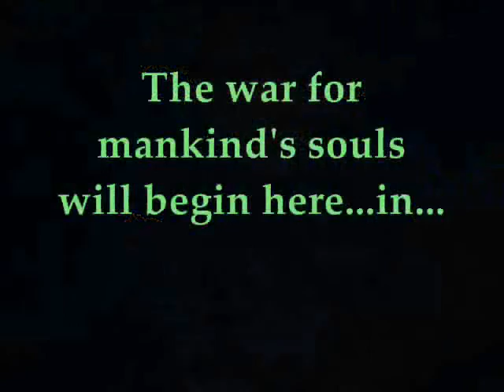Writing: Church of the Deviate Minds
My latest short story, part of the Alienology anthology.